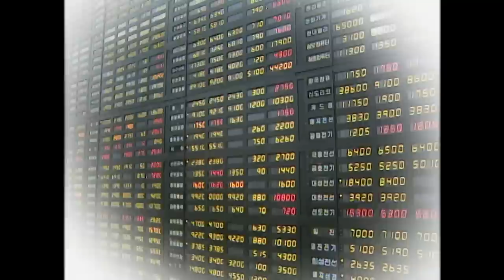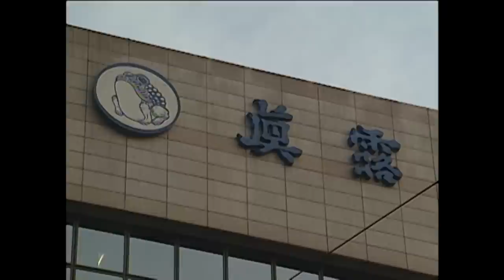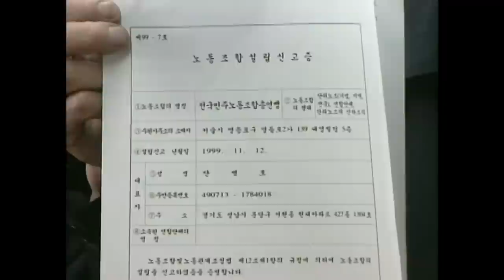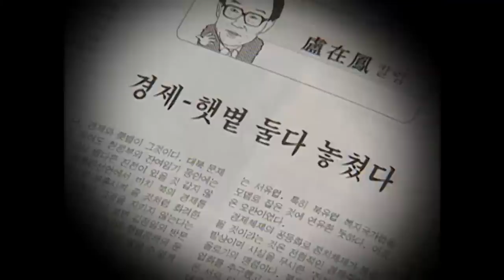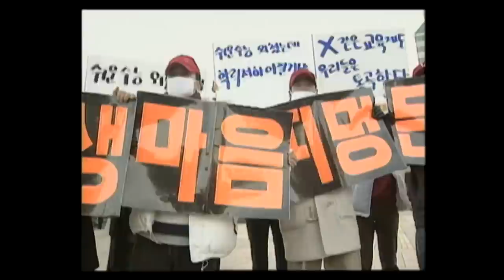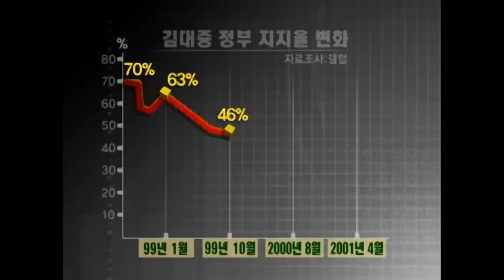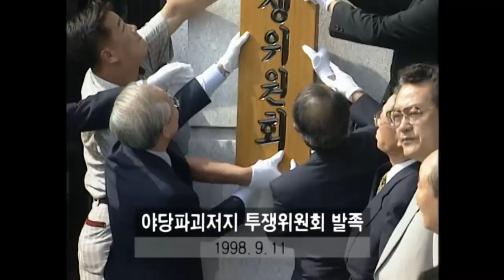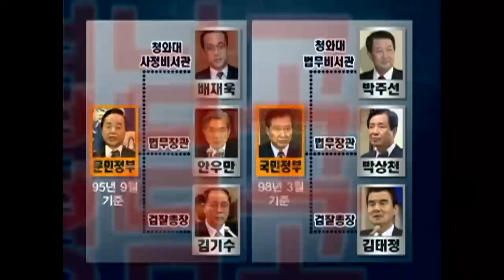[Full] 대통령의 취임사, 그 후 5년_MBC 2003년 2월 25일 방송